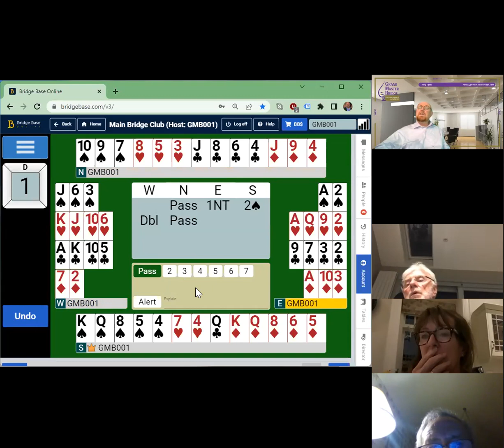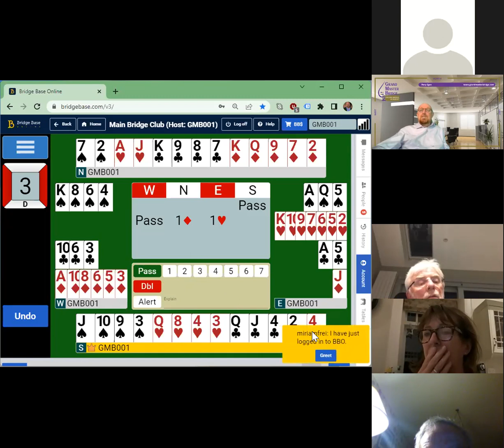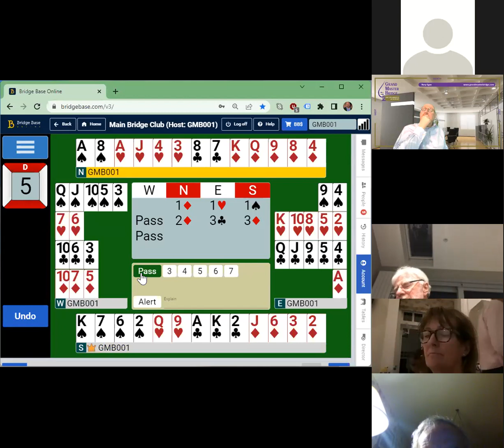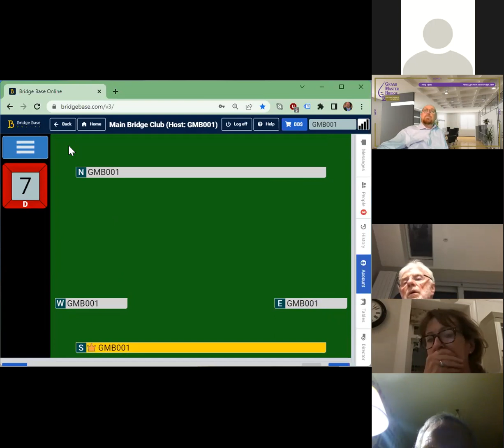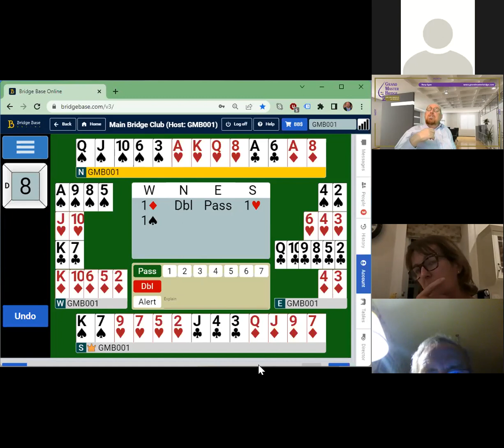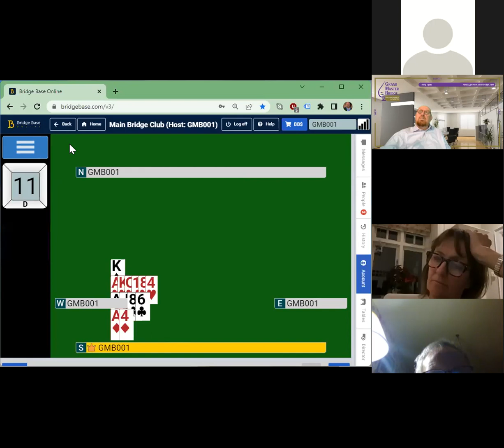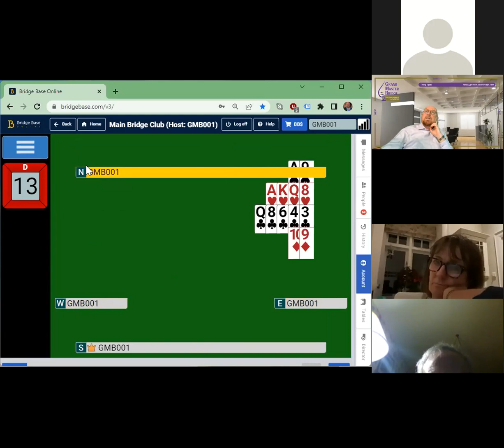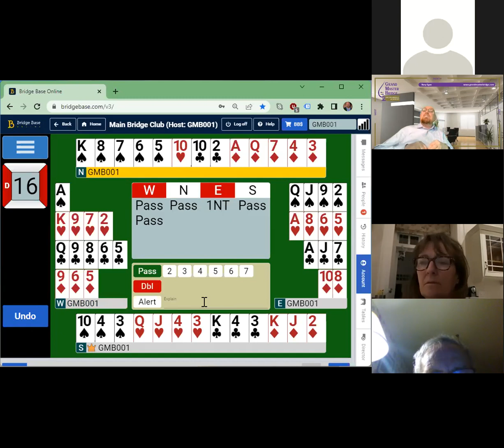CBAI Play & Discuss Thursday Eve Wk 3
Play & Discuss Seminar for 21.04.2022